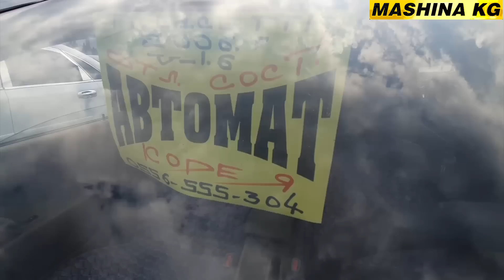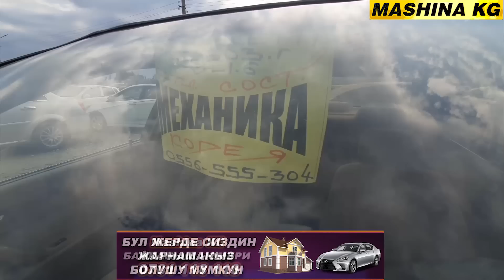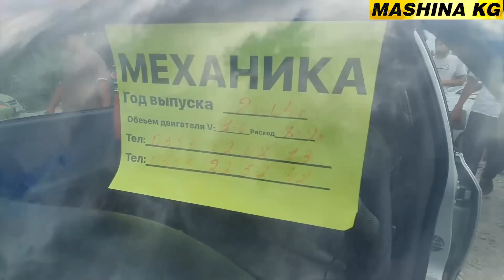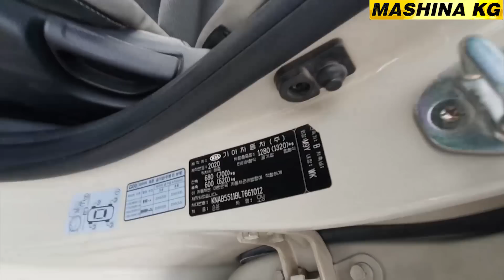МАЛОЛИТРАЖКА БААСЫ КИЧИНЕ ТУШУПТУР👍ГЕТС/ ДЖАЗЗ/ КИА МОРНИНГ/ СПАРК/ ЛАСЕТТИ/ КАЛОС/ АВАНТЕ